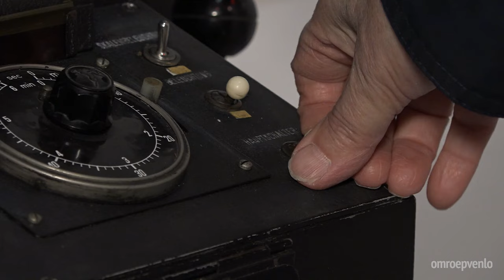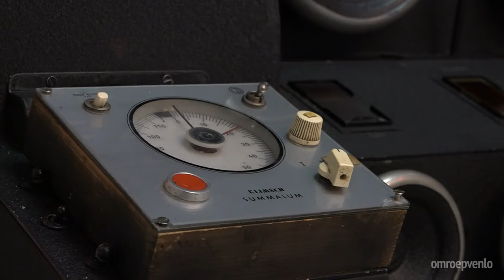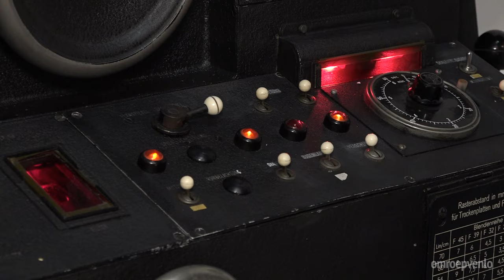Druckerei in Steyl war mal eine der größten in Europa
Als der deutsche Pater Arnold Janssen vor fast 150 Jahren seine Kongregation in Steyl gründete, wollte er in jeder Hinsicht autark sein. In seiner Blütezeit verfügte der Orden über ein eigenes Kraftwerk, mehrere Werkstätten sowie eine eigene Druckerei und Fotoabteilung. "Pater Janssen hat sich sehr für die Fotografie interessiert", sagt Jos Dambacher von der Stichting Behoud Monumenten.